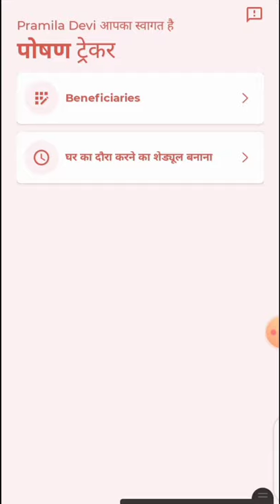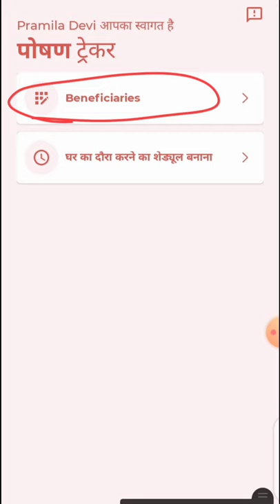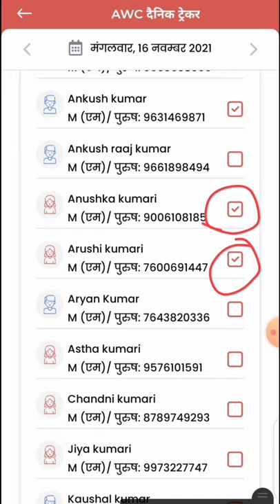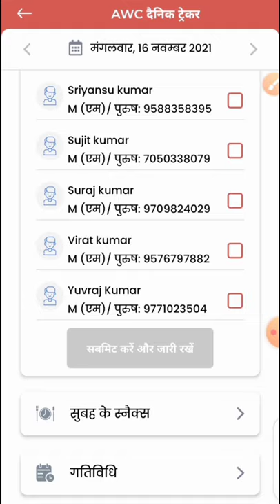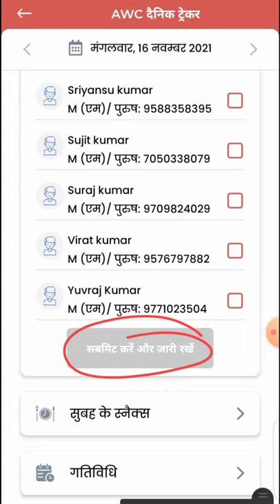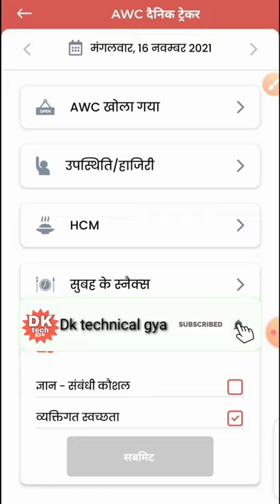पोषण ट्रैकर में सेविका! बच्चों का हाजिरी और गर्म पका भोजन का डीटेल्स कैसे भरें!@poshantracker!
लाइक कीजिए 👍
कमेंट कीजिए...

Anganbari news
Anganwari anpration
Poshan Tracker
Poshahar vitran
Anganwari pmmvy
Anganwari mkuy
Poshan Tracker tikakaran
Bihar anganwari